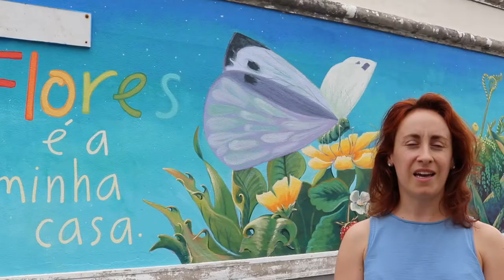Nature Is Home Documentary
I love to paint on a big scale. A well placed, well executed mural can dramatically transform a space. It turns a plain wall into something beautiful and unique that tells a story about the people who dwell there. For me, it is a privilege to collaborate in the creation of a work of art that makes a place unique and delightful, and turns a wall into an experience.

I consider myself a collaborative artist.  Most of my clients would not consider themselves artists, yet what we create together is more gratifying and interesting than my perspective alone.  Because my work is site-specific, each project offers a unique environmental dynamic.  I aim to create artwork that will be a perfect fit for the space, taking into consideration the perspective from which the artwork is viewed, the lighting, the scale of the space, the colors and mood, and the story we want to tell with the piece.

The whole process of brainstorming, creating, and fine tuning the finished piece is a unique adventure.  I make the process fun and easy for my clients.

I currently live in Los Altos, California with my husband David, son, Lucas (13), and daughter, Allison (11). When I am not painting you can find me hiking in the Santa Cruz Mountains or napping in my van.